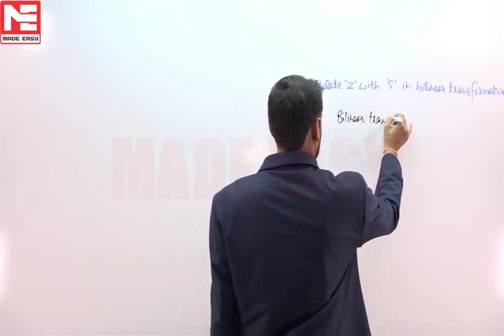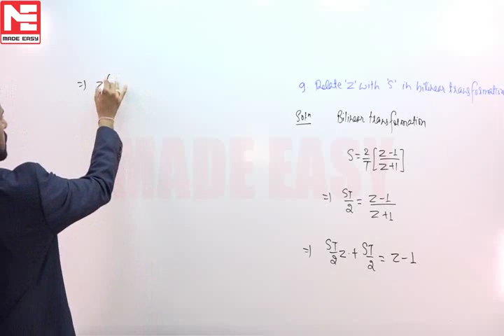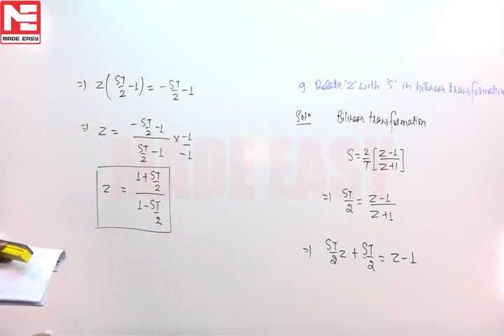GATE-2022| SIGNAL SYSTEM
Best wishes to all of you for GATE -2022